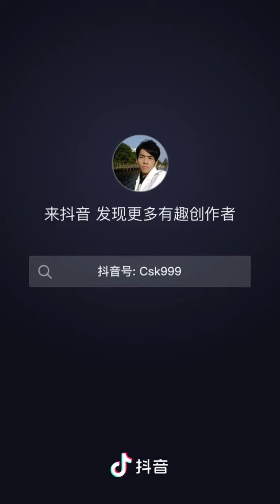一道美食：霸王别姬